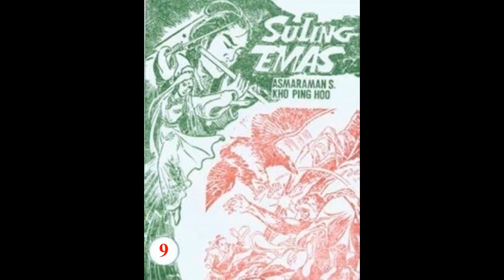Seri Cerita Silat SULING EMAS JILID 9